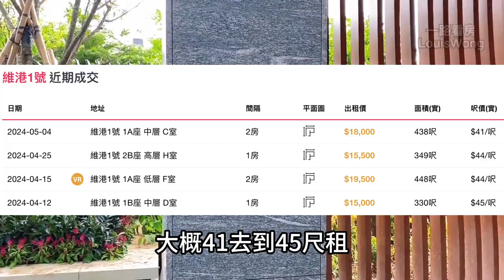啟德跑道Miami Quay 250尺開放式 機會在眼前